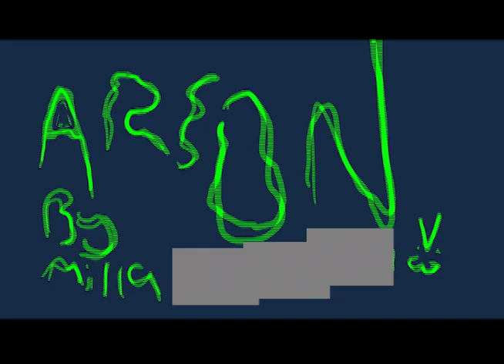final project for animation year 1 baybeeeeeeeeeeeeeeeeeeeeeeee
ik the audio makes it sound like she left her kids but they canonically don't have any it's just the free audio clip I used

 sorry for the crust I don't know how to fix it